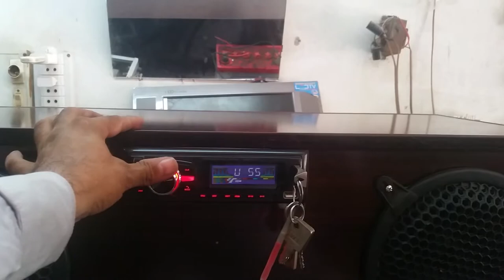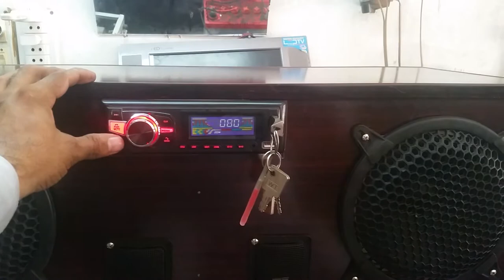bt panel tractor deck mp3